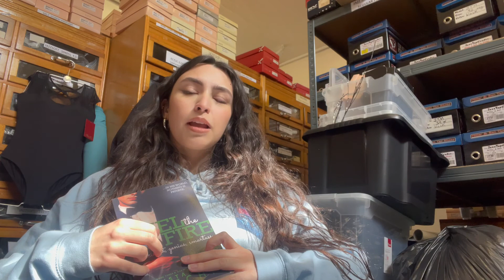Book Haul and Bridgerton Vlog 📚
CIAO everyone
Let me know what I should film next in the comments

If you’d like to send me your favourite book!! I’d love you forever
Amazon Wishlist